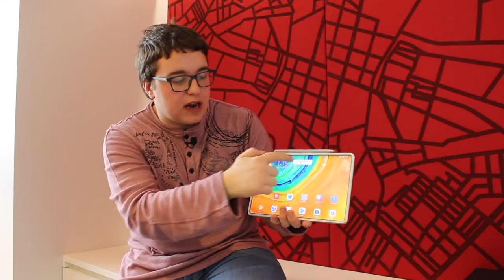Huawei MatePad Pro, preview en español